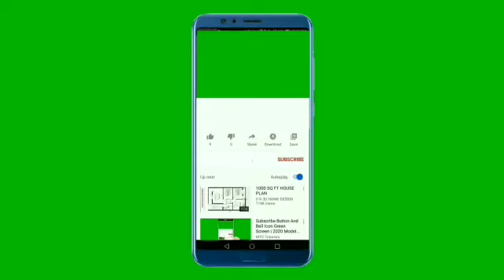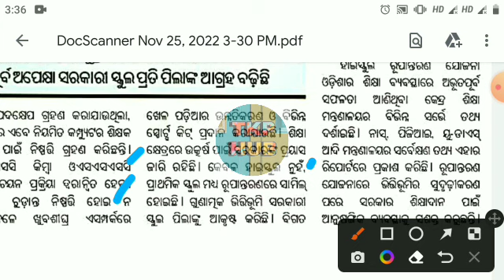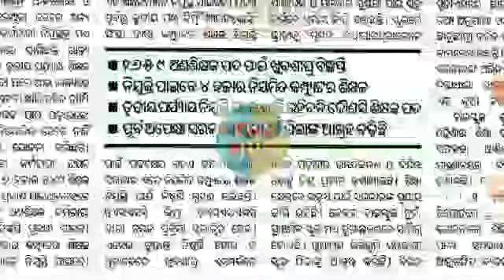Computer Teacher 4000, Regular ନିଯୁକ୍ତି || ଅଣଶିକ୍ଷକ ନିଯୁକ୍ତି ବହୁତ ଯଲଦି